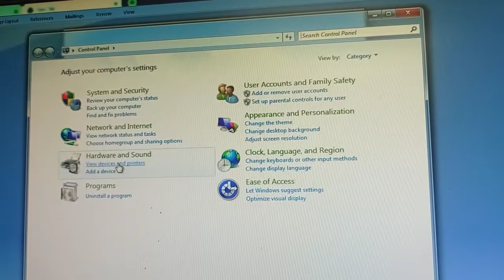how to Epson l3250 head cleaning full video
Epson head cleaning . nozzle chack . system temp files power cleaning . other problems solutio for online good working